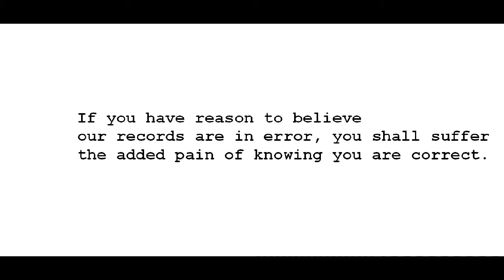"Official Correspondence," by Hans Ostrom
poem, copyright Hans Ostrom. Images from wikimedia commons and Biola University ("frustrated man"), grateful acknowledgement.